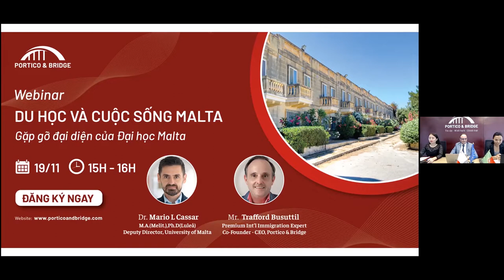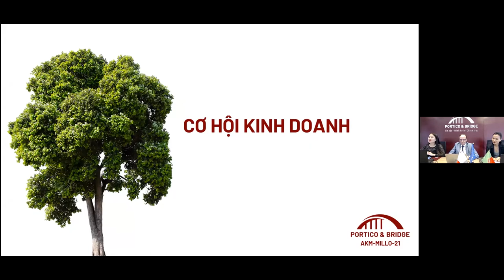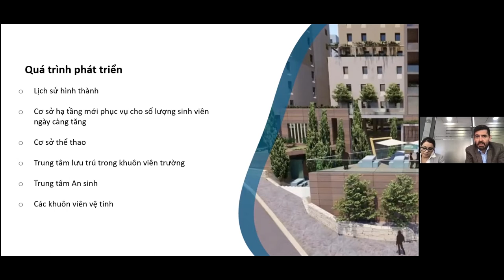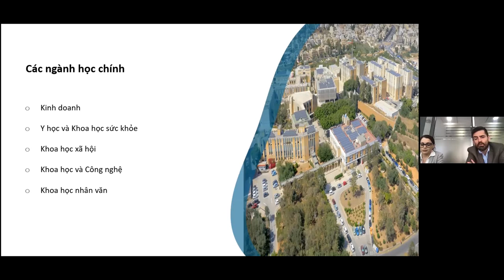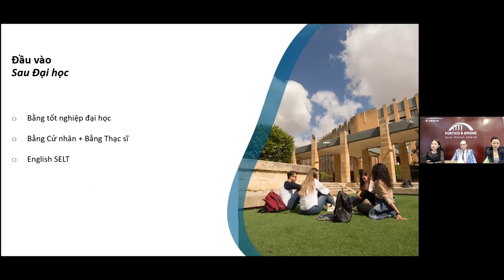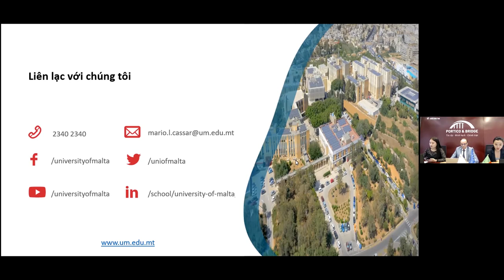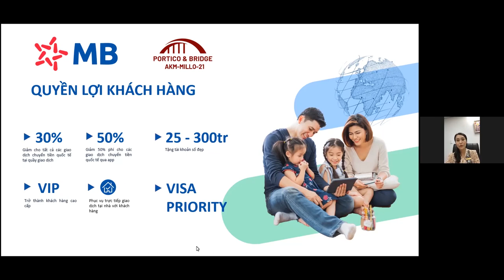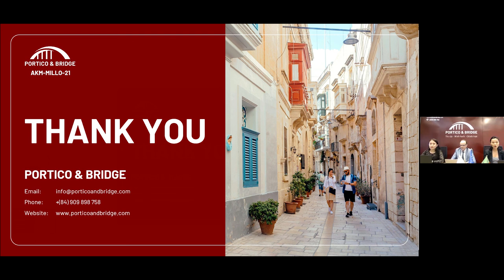DU HỌC VÀ CUỘC SỐNG MALTA: GẶP GỠ ĐẠI DIỆN CỦA ĐẠI HỌC MALTA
Theo xếp hạng của UNESCO, Malta là nền giáo dục đứng thứ 2 thế giới vào năm 2017. Chương trình học ở Malta có mức phí phải chăng nhưng hoàn toàn theo tiêu chuẩn Anh Quốc. Ngoài ra, Malta cũng xếp #1 về tỉ lệ có việc làm sau khi tốt nghiệp ở Châu Âu.

Để tìm hiểu thêm về nền giáo dục Malta, Portico & Bridge kính mời quý anh chị cùng tham dự webinar:

✅ Buổi webinar sẽ cung cấp nhiều thông tin giá trị:
• Tìm hiểu về trường Đại học Malta;
• Tìm hiểu về quá trình nộp đơn, các khóa học và cuộc sống của sinh viên Malta;
• Cơ hội nghề nghiệp và phát triển kinh doanh tại Malta;

🎙️ Thông tin diễn giả:
• Dr. Mario Cassar – Phó Giám đốc Đại học Malta;
• Mr. Trafford Busuttil – CEO & Co-founder của Portico & Bridge;

⏰ Thông tin buổi webinar:
• Thời gian: 15h, ngày 19/11/2021, thông qua Zoom;

📍 PORTICO & BRIDGE - Đơn vị tư vấn định cư hàng đầu đến từ Châu Âu.
🏢 Tầng 46, Bitexco Financial Tower, 2 Hải Triều, Phường Bến Nghé, Quận 1, TPHCM.